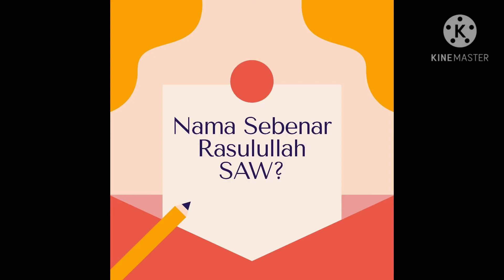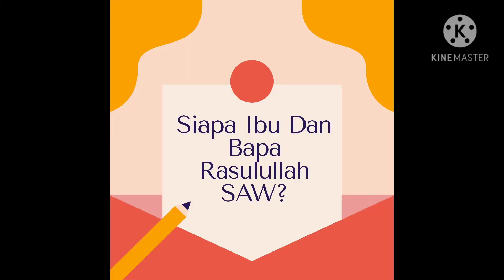I Love Rasulullah SAW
Jom kita belajar biodata Rasulullah SAW dan keperibadian baginda🌹